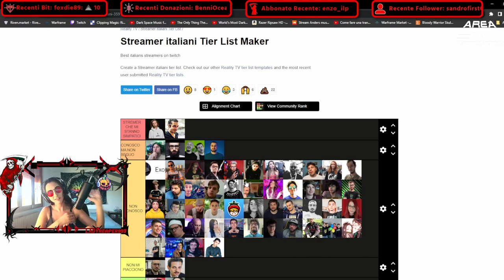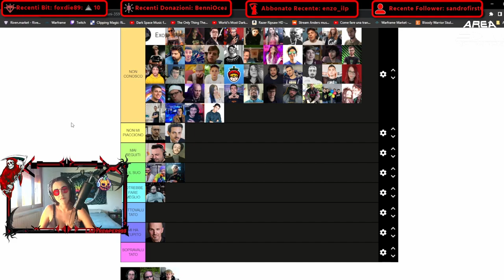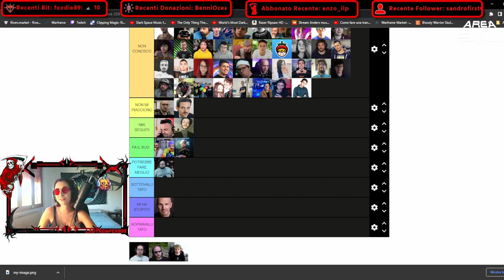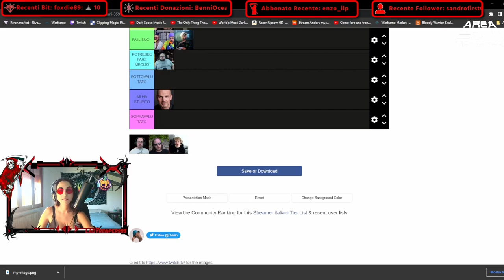LA MIA (PACIFICA) TIER LIST DEGLI STREMER ITALIANI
➤ LIVE STREAMING:
Se volete supportarmi o fare semplicemente un saluto vi ricordo che vado in LIVE su Twitch tutti i giorni dalle 11:30 alle 21.30 ➜

(HO FATTO UNA PACIFICA TIER LIST ,NON MI PIACCIONO I DISSING O I LITIGI  PERCIO L'HO FATTA MOLTO TRANQUILLA ! )

Licenza